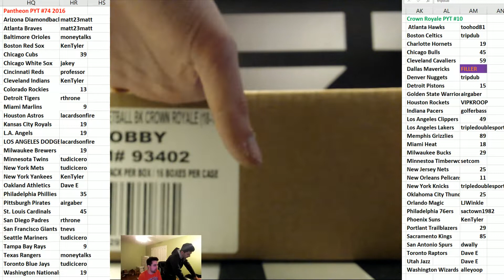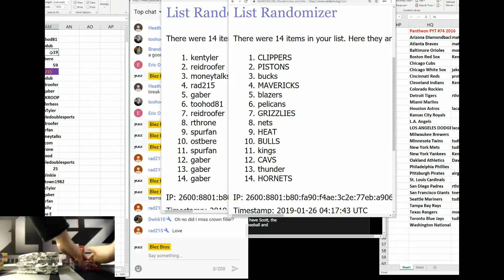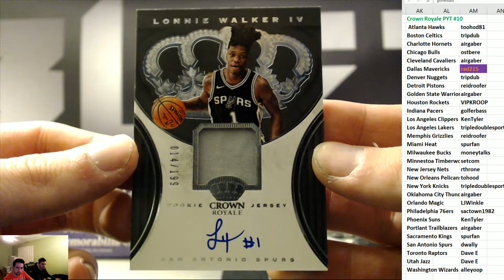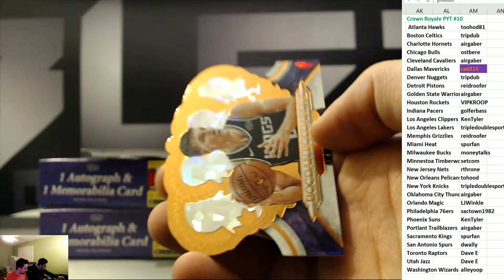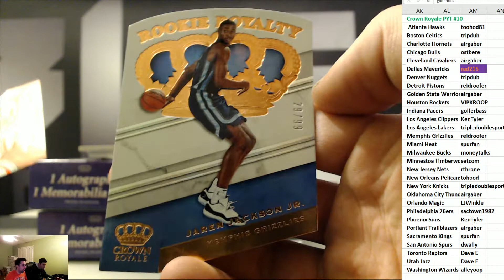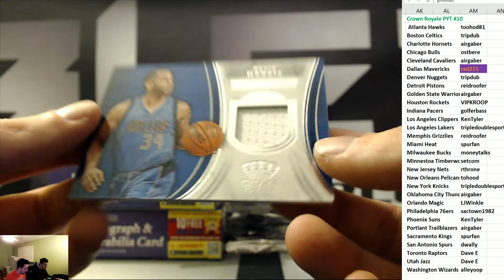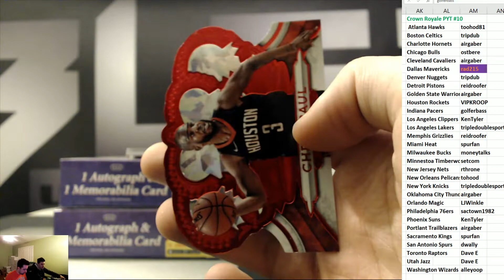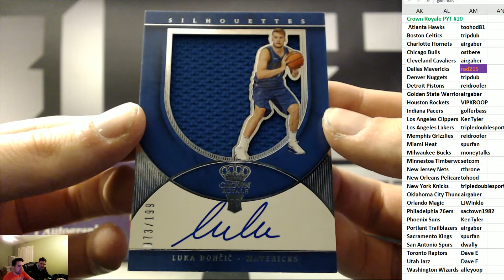2018-19 Panini Crown Royale Basketball PYT #10